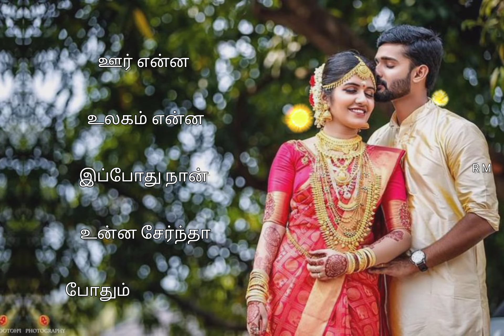உன்ன எண்ணி கன்னி மனம்